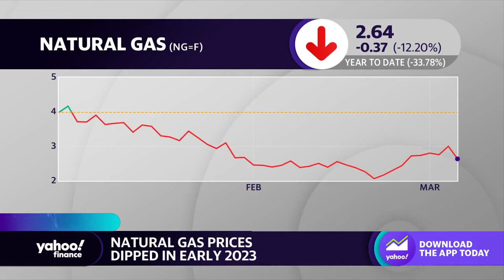ProShares Ultra Bloomberg Natural Gas ETF tumbles amid volatility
Yahoo Finance Live anchors Julie Hyman and Jared Blikre discuss the decline for ProShares Ultra Bloomberg Natural Gas ETF and investor optimism for a bounce back in natural gas stocks.